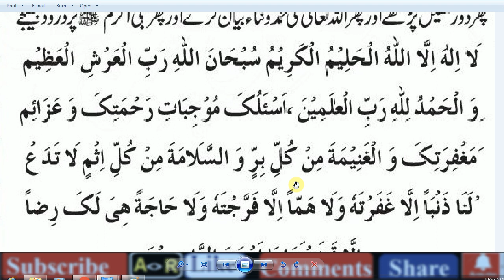HAZRAT MUHAMMaAD (S.A.W) Ka Farman Hai,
Islamic quotes, Islamica duaaa, Islam,
Daily dua (With images) | Beautiful prayers, Dua, Knowledge,
Daily Recitation